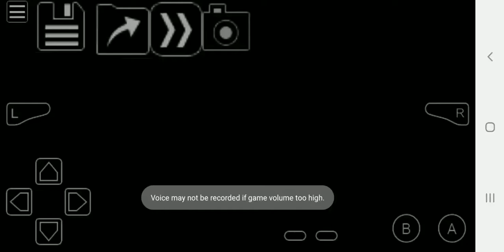Pokemon Gaia OST Loamas Town